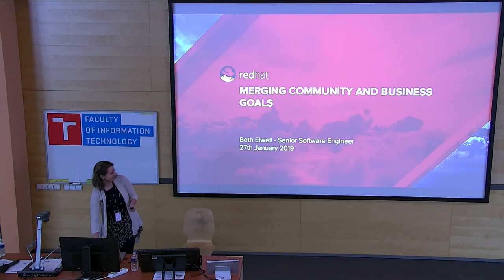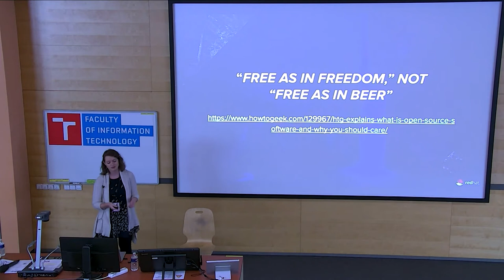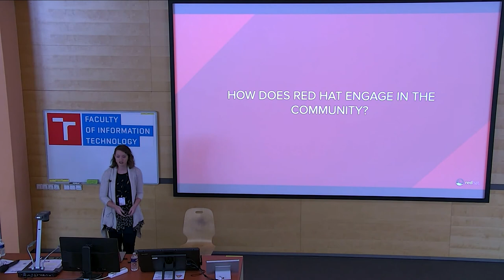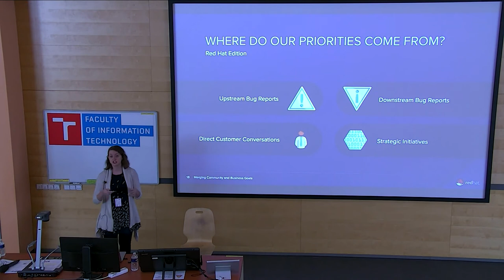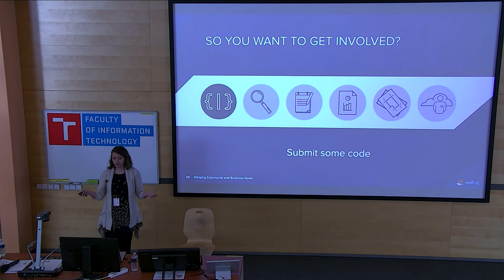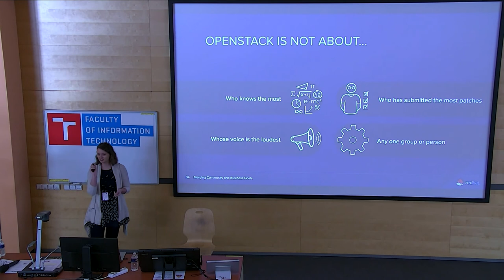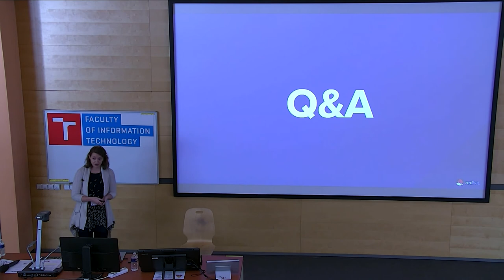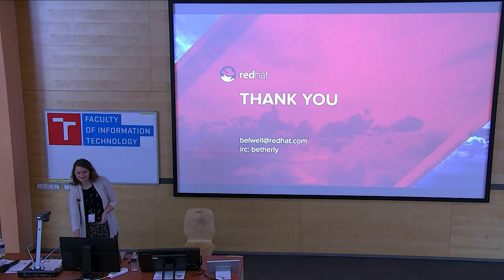Merging community and business goals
Presentation name: Merging community and business goals
Speaker: Beth Elwell
Description:  Whether you are a seasoned professional or just getting started, working with open communities can be a transformational experience. Using some recent improvements to Red Hat's OpenStack UI as the backdrop, we will explore some of the nuts and bolts of how anyone can engage with open source communities, and how we at Red Hat embrace community and openness to bring new and innovative products to life.